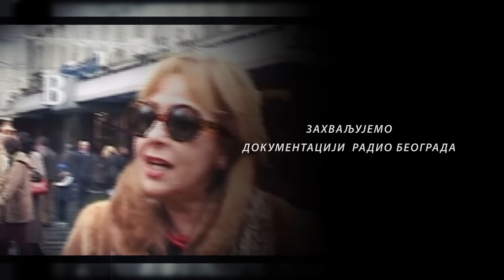TV lica ... kao sav normalan svet: Vaskrs sa vladikom timočkim Ilarionom